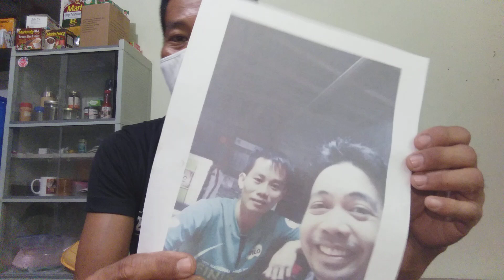June 25, 2023